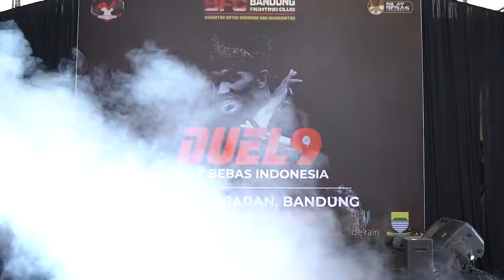DUEL9 SILAT BEBAS INDONESIA 5 Desember 2021 AGUS RAIS (PPRD BANDUNG) red VS MUHAMAD (CIVIL LEMBANG)